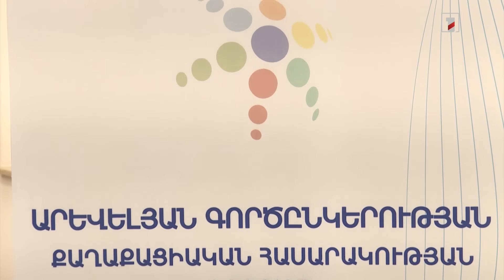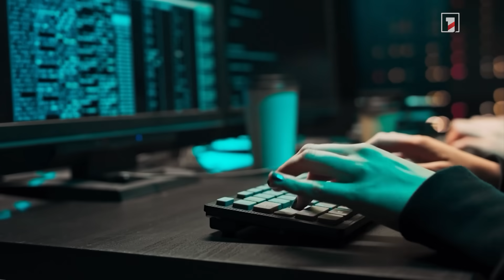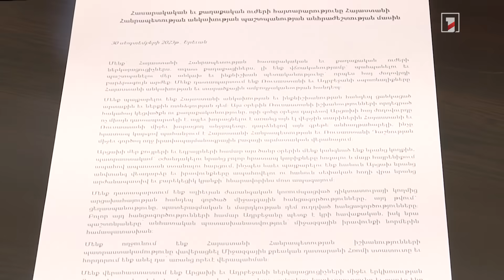ՀՀ-ին լայնածավալ պատերազմում ներգրավելու երեք փորձ է եղել. Անկախության ֆորում՝ Երևանում